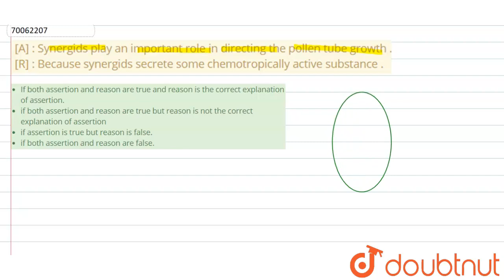[A] : Synergids play an important role in directing the pollen tube growth . [R] : Because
[A] : Synergids play an important role in directing the pollen tube growth .  [R] :  Because synergids secrete some chemotropically active substance .